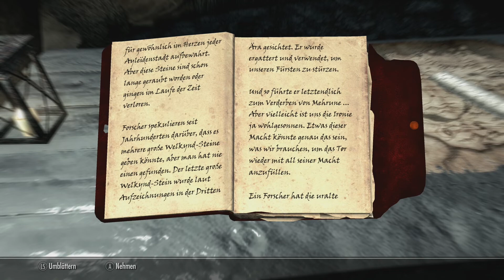Günther #221 - Werwölfe & Kultisten // Let's Play Skyrim Anniversary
Let's Play Skyrim Anniversary Edition - [ The Elder Scrolls Skyrim Anniversary • Let's Play • Deutsch • German • Xbox Series X ]
Willkommen bei den Abenteuern von Günther von Horstershire.
Wieder zieht Günni in die Welt, bepackt mit Axt und Bart schnetzelt er alles kurz und klein was nicht bei drei auf dem Baum sitzt.
In diesem Abenteuer geht es nach Skyrim. Dem kalten Norden.
Was alles geschehen wird? Ich weiß es nicht, ihr wisst es nicht, Günther weiß es nicht. Die Geschichte von Skyrim muss erst einmal geschrieben werden. Drachen, Äxte, Emotionen. Es geht auf ins Abenteuer!

Günther #220 - Blutige Karawane // Let's Play Skyrim Anniversary